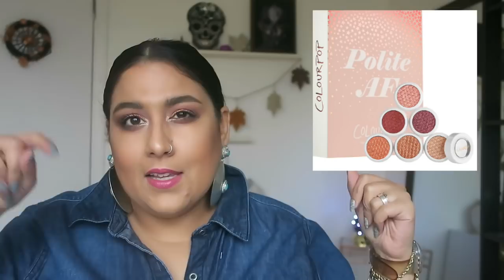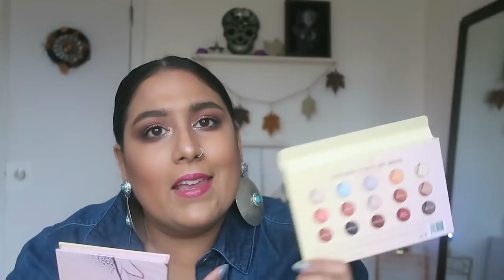Colourpop x sephora HAUL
D'après ce que j'ai essayé , tout ne semble pas génial. Je demande qu'à avoir tort.